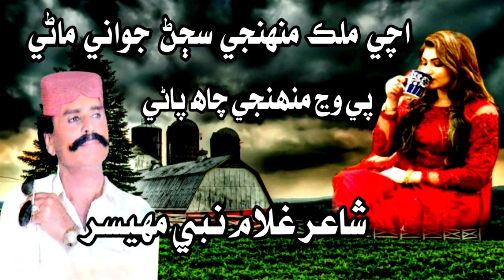Achi Mulk Muhinje Jadhin /Jalal Chandio اچي ملڪ منهنجي سڄڻ جواني ماڻي پي وڃ منهنجي چاه پاڻي